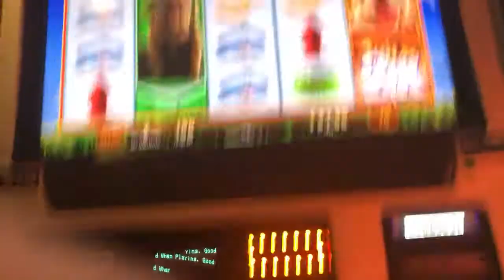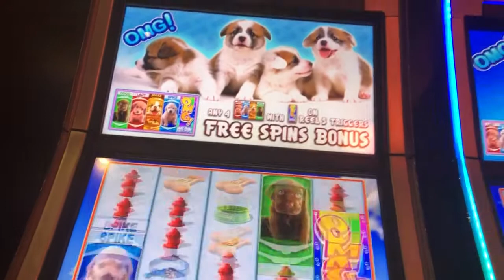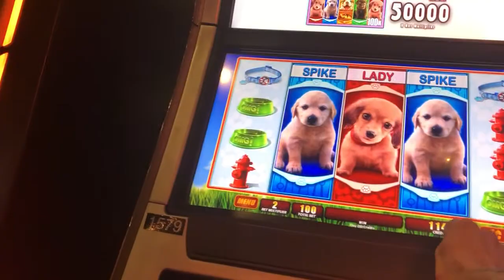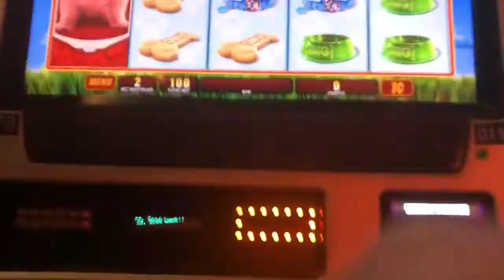Live play on omg puppies slot machine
These are the meanest puppies I’ve ever met! By the way I deeply apologize for the horrible camera angles as I wasn’t sure how this place felt about recording! $1 bets
Bally’s casino in Las Vegas nv